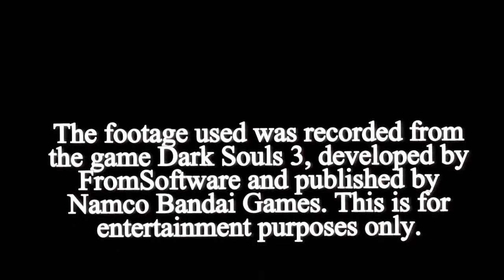Dark Souls 3: Ashen Madman - Episode #76: Slothenly Gardeners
There is something about the garden that someone doesn't want anyone to find, but Tenebrarum of Vinheim won't be so easily detered...

Stats:

Level 89

Vigor - 12
Attunement - 25
Endurance - 10
Vitality - 7
Strength - 15
Dexterity - 21
Intelligence - 50
Faith - 26
Luck - 12